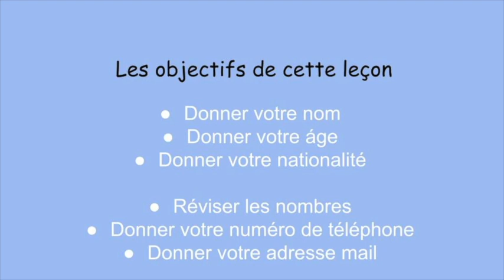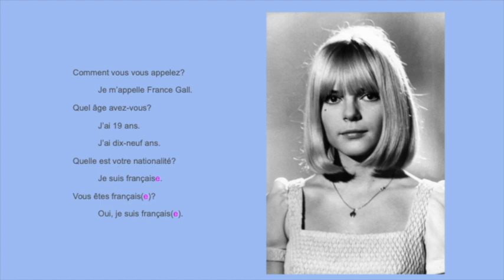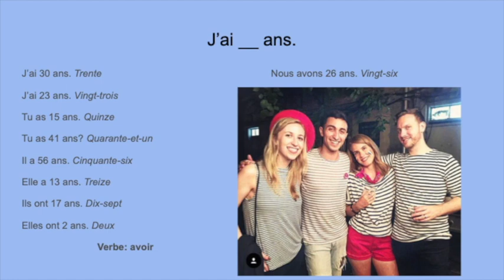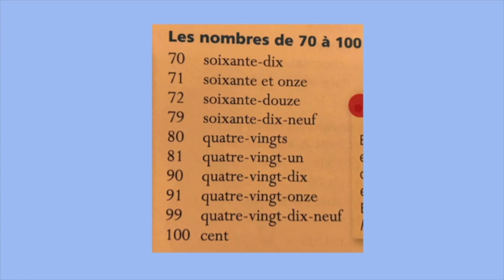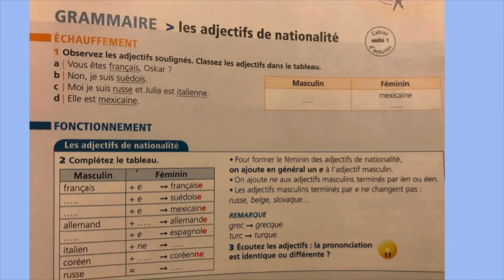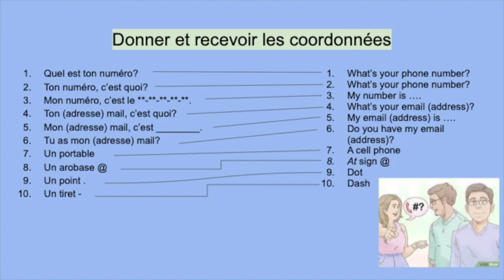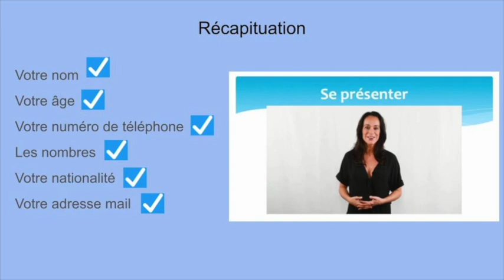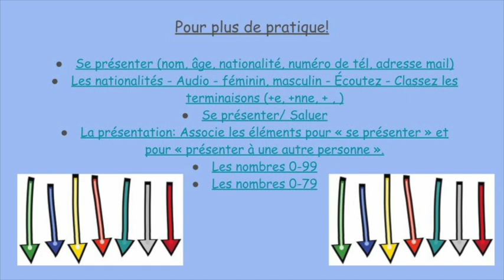Se présenter en français - Leçon de français (Niveau A1) - Cours pour anglophone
📝 Exercices d'entraînement en description

Apprenez le français avec nous à L'atelier du français !

✤ Merci à Laura pour sa vidéo pédagogique !